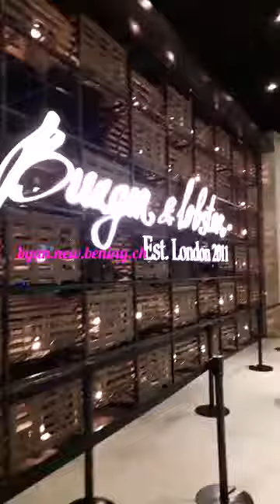Genting Highland, Pokemon Festival Sky Avenue....